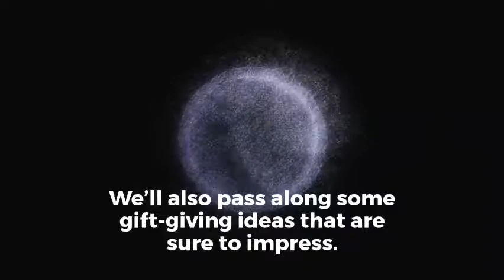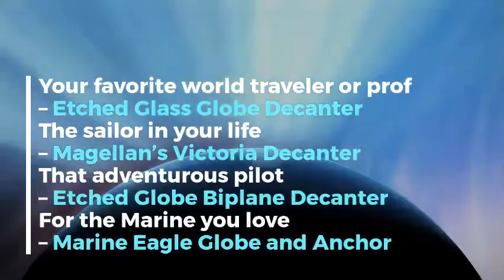Globe Decanter An Unusually Bright Gift Idea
We see a globe decanter in your future. Look into the glass. What do you spy? If you were actually looking, you’d recognize your smiling reflection. It’s true. These decanters are as great for yourself as they are for gifts. Today, we’ll dive into their features. We’ll also pass along some gift-giving ideas that are sure to impress.

Thanks for choosing to spend a few minutes of your day with us. Join us now for all you need to know about our prestigious (and gorgeous) globe decanter lineup! We think you’ll like what you see. And as you peruse Prestige, let us know if we can help. We’re all about personalizing and customizing your decanters.

Check out our blog to read more about globe decanters and our efforts to give back to our mother earth.